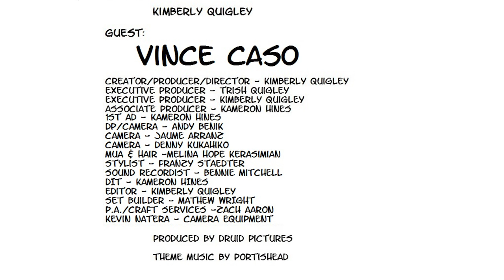The Red Booth Season 3, Episode 13: Vince Caso Interview TV HD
This episode of The Red Booth is with Vince Caso! He is most known for his character Bladezz on The Guild, a hilarious comedy that first took off on youtube and became a giant hit show. It's all about the gamer lives of several characters. He is extremely funny in person, creative and business savvy, with several new pilots and lots more on the horizon. Tune in to hear some of his awesome story!